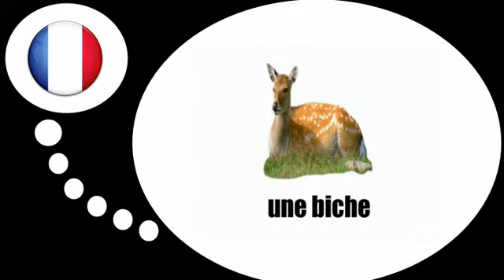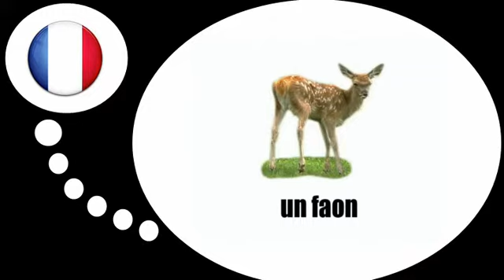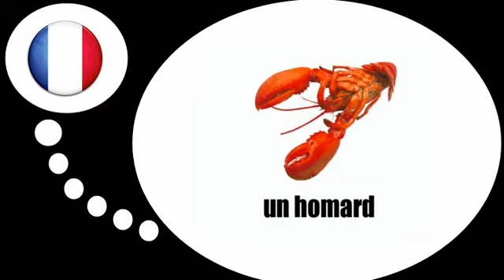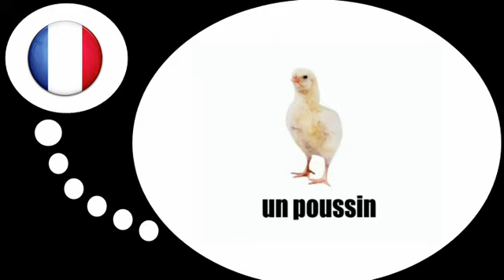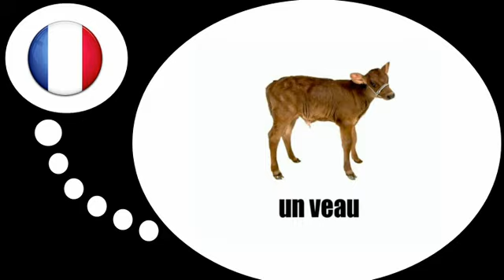Curso de francés = Animals # 1